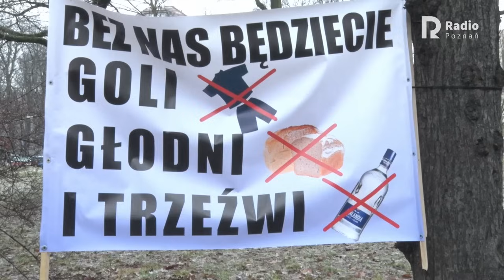Protest rolników w Poznaniu